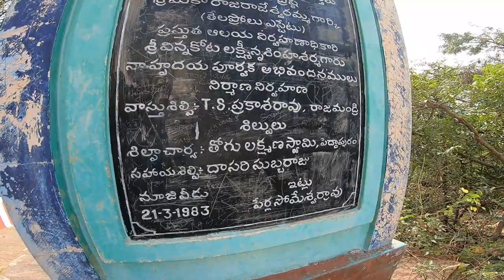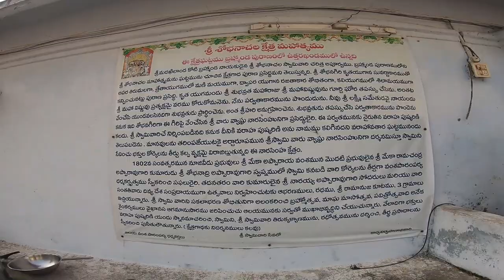Sri Lakshmi Narasimhaswamy Temple, Agiripalli. ఆగిరిపల్లి శ్రీ లక్ష్మీ నృసింహ స్వామి వారి క్షేత్రం.